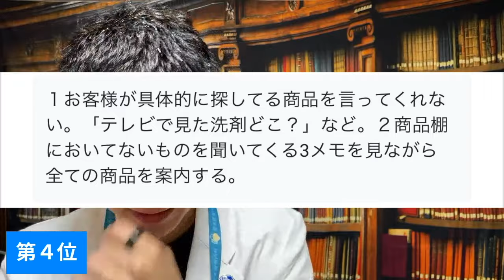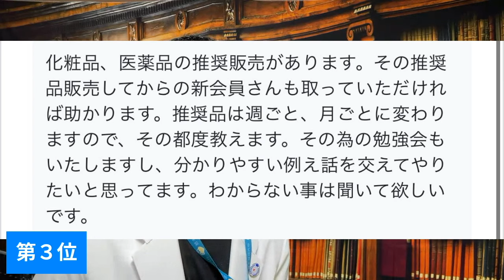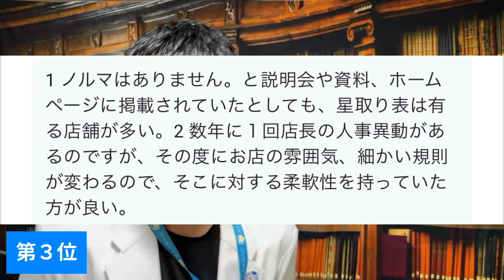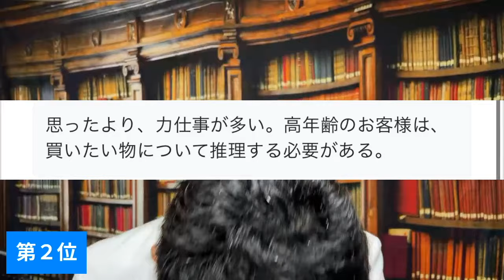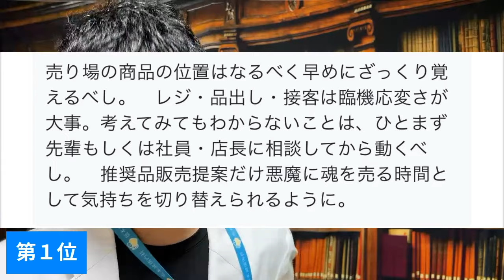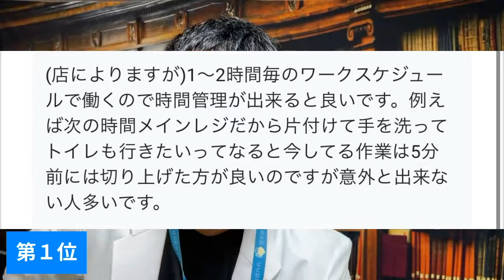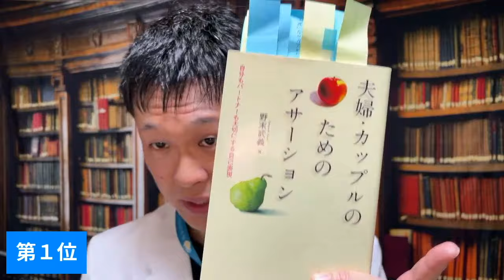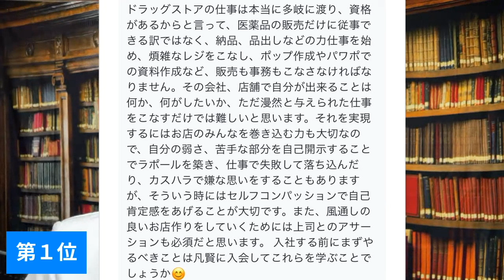【大好評につき再公開】ドラッグストア業界”勝手に”説明会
※この動画を以前のライブの再編集版です

【事前注意事項】
・本放送の内容は独断、偏見、経験、皆さまのご意見、そして科学的根拠に基づいた独自色の強い内容であり、業界のすべてを確定するものではありません。
・業界のリアルを知りたくない方には、閲覧をしないことを強く推奨いたします。

▷会員登録が超簡単！
《心理学多めな家庭の医学》
🏥凡人賢者アカデミー（略して凡賢）🏥
入学する⏬

●無料体験動画を続々追加予定

[ヤマナオ会議室]LINEスタンプはコチラ

‹チャンネルのルール›
規制対象のルール
・動画投稿者、質問者、このチャンネルで学ぼうとする方への誹謗中傷
・ヤマナオの動画以外のリンクの貼り付け
・猥褻な表現
・その他、チャンネル運営に不適切と判断される行為全般

これらはすべて規制の対象となります。
特に悪質なものに関しては弁護士を通し、法的措置をとります。

魔王魂
効果音ラボ
音楽の卵
OtoLogic
〈画像素材〉
写真AC